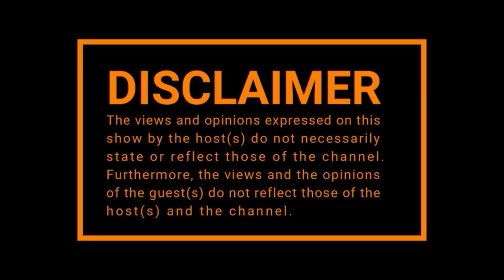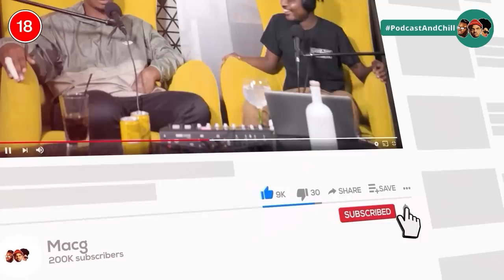|Episode 348| Metro Cop , News Cafe Woodmead , Chicco Twala , Dave Chappelle , Papa Penny ,DJ Zinhle